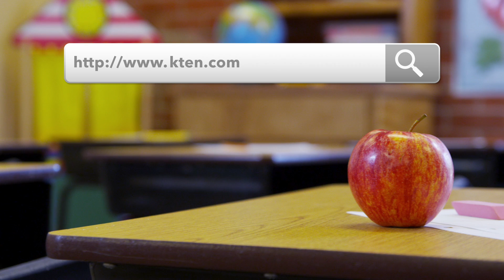KTEN Teacher of the Month Brittney Offield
This weeks Texoma Chevy Dealers Teacher of the Month is Brittney Offield. She is a math teacher at Dickson High School.